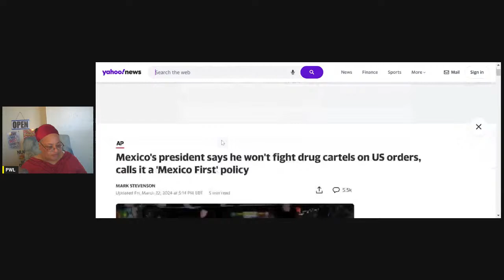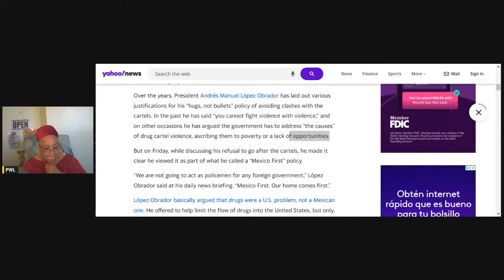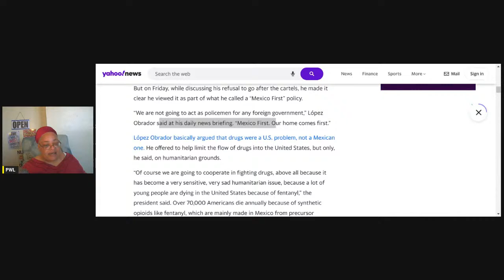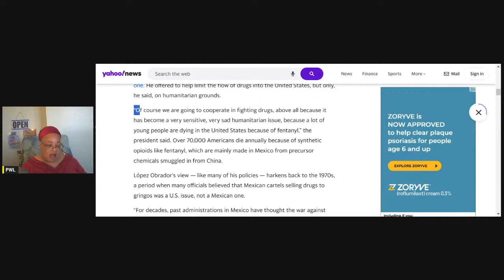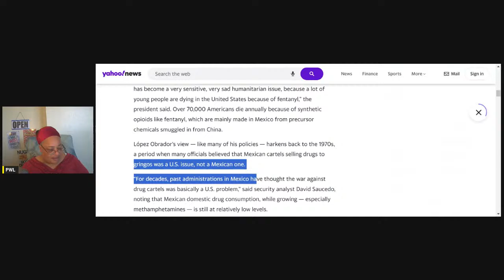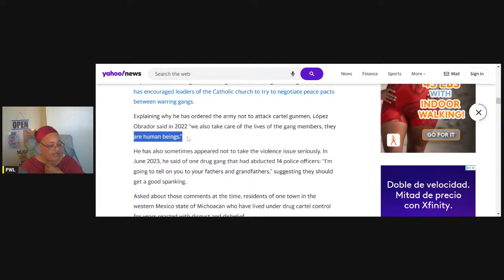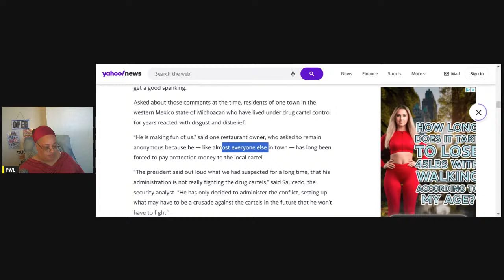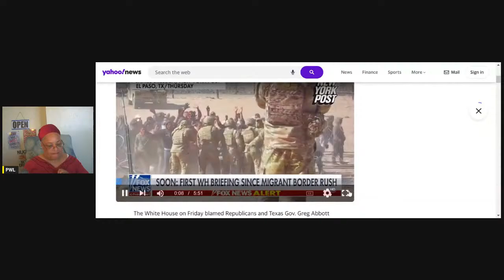PWL- Biden, this is all your fault.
0:00:00 Intro
0:00:30 The way you entered the country is wrong
0:03:00 enter US with no of these things
0:05:10 gov Abbott have the right to protect the border
0:08:25 Illegals know about squatters laws
0:10:30 Illegal immigrants get food stamps etc...
0:14:09 Democrats maybe doing a soft overthrow
0:19:00 Biden will not give  illegal immigrants pathway to citizenship
0:22:45 Mexico's president will not help US with D cartels
0:33:25 Problems at the border.
0:39:00 Every single house representative seats are up for grabs
0:48:00 Content creators tell the truth have problems
0:52:12 Democrats destroyed the US and others come for an allusion
1:00:00  I am called names because I question illegals doing dumb stuff.
1:04:48 Trolls exactly, where did I lie?

Biden has lost the support of the country many voters are not looking to democrats for peace and safety. No. People are looking for republicans to bring back rule of law and to put America first.